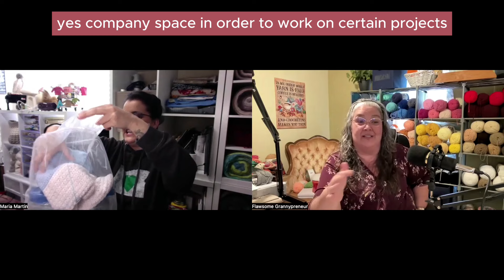Focus On What You Love Most: Flawsome Crochet Chronicles Episode 4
Maria talks about lessons learned, areas of interest and more in this episode of the Flawsome Crochet Chronicles. A Crochet Journey Story.

If you would like to share your crochet journey story, Let me know

About:
A Crochet Journey Story